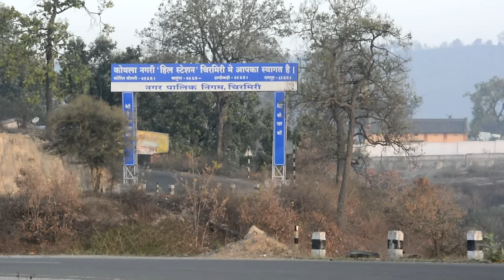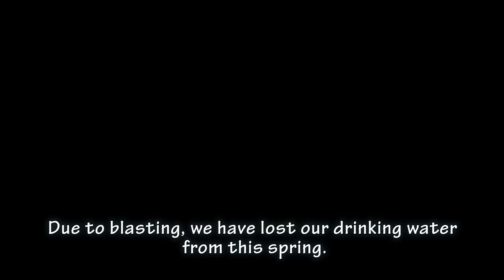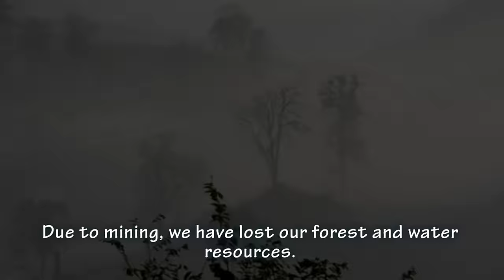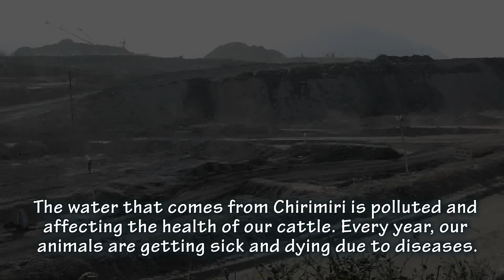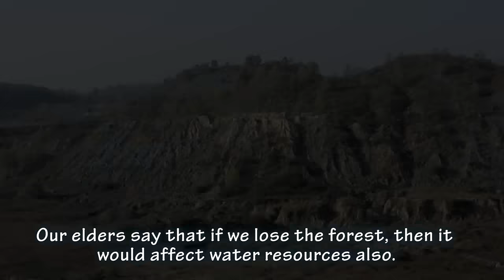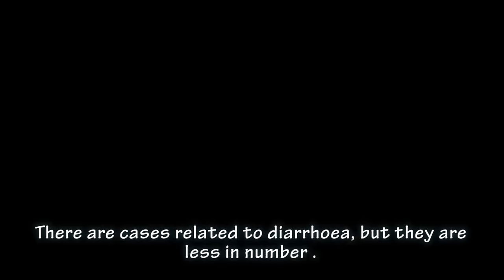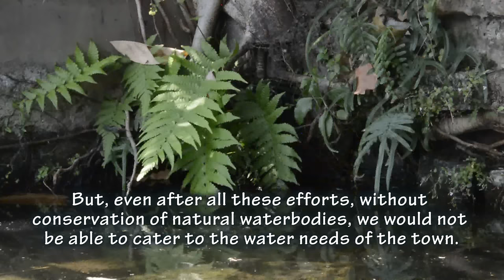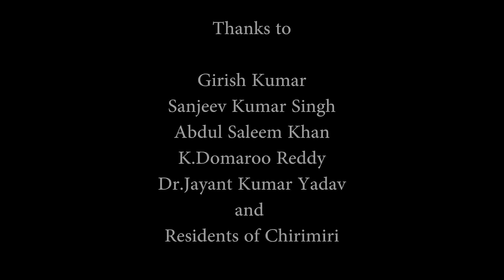The Dying Springs of Chirimiri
Chirimiri is famous for coal mining in Chhattisgarh. In last 70 years, more than 250 springs damaged due to continuous coal mining. If this trend continues further then it will adversely affect the water resources and environment of the region to such an extent that the people living in the area could starve for water.

The film "The Dying Springs of Chirimiri" exposes the adverse impact of coal mining on the environment and the community life in Chirimiri.